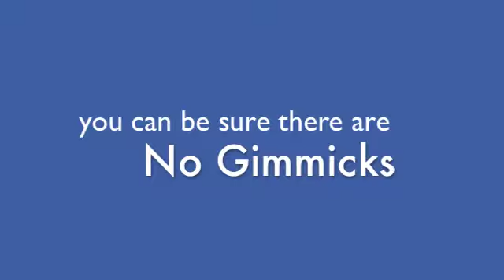Phil Barraclough Driving Tuition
Phil Barraclough Driving Tuition promotional video.